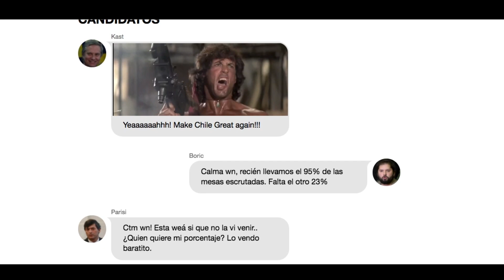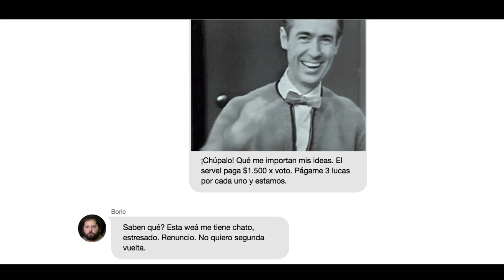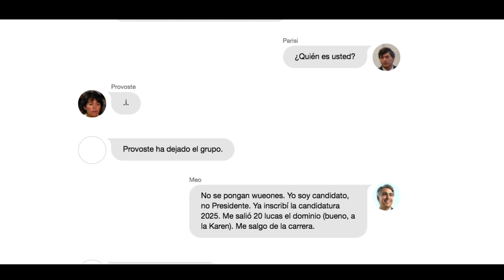El Whatsapp de los candidatos luego de los resultados